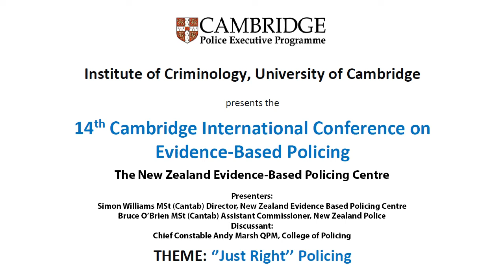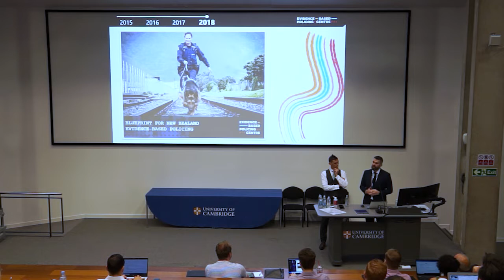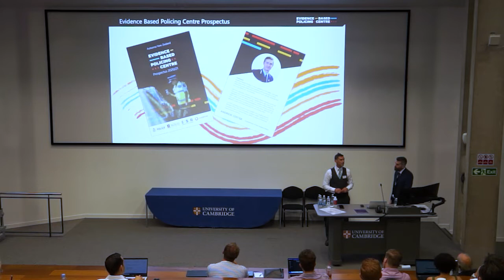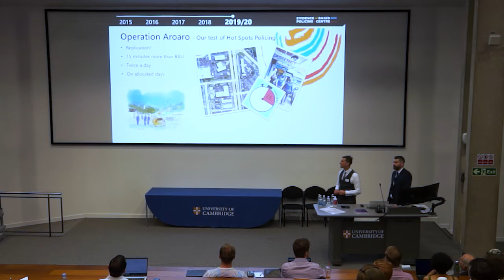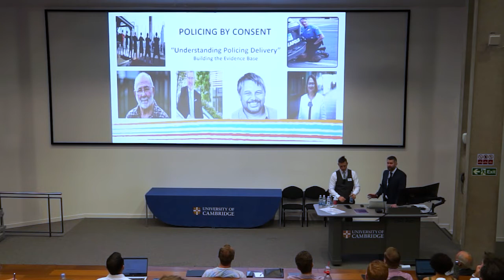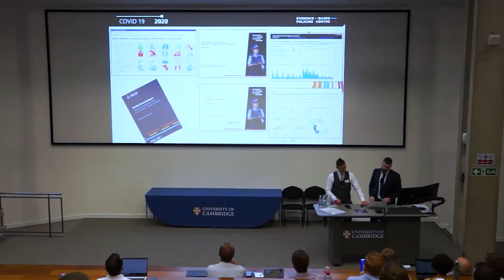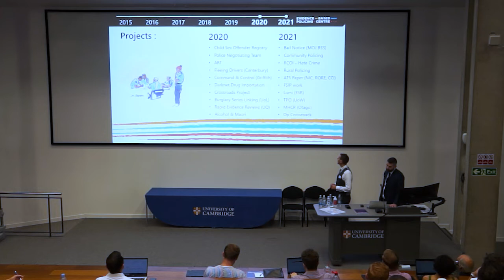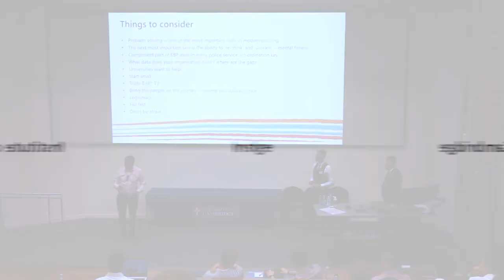Tuesday 12 July Session 1